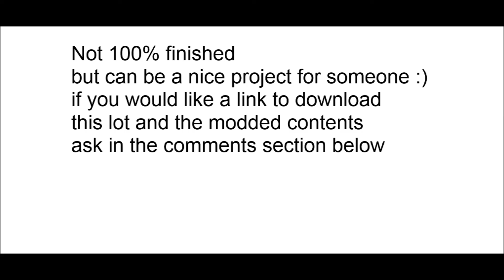Sims 4 mansion download 3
If you would like a link to download this mansion
or any of the modded contents please ask in the comment section below. :)